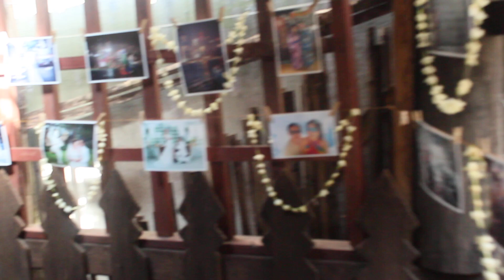บ้านม่อนฝ้าย เชียงใหม่ งานแต่งงานแบบล้านนา,Lanna Wedding Chiangmai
งานแต่งบ้านม่อนฝ้าย เชียงใหม่ จารีตประเพณีล้านนา กินแขกแต่งงาน ในสถานที่อบอุ่น บ้านม่อนฝ้ายเจียงใหม่ บ้านม่อนฝ้าย + บ้านของสายไหมในเมื่อดอกรักบาน ... แต่งตัวเป็นสาวทางเหนือกัน โดยทางม่อนฝ้าย เค้าให้เช่าชุดด้วย โดยคนที่มางานหมั้นวันนั้น สามารถเช่าได้ในราคา ... สรุป สถานที่แห่งนี้ สวย ให้อารมณ์ บ้านเก่าของเชียงใหม่มากๆ เหมาะแก่การจัดงานหมั้น งานแต่งงาน.